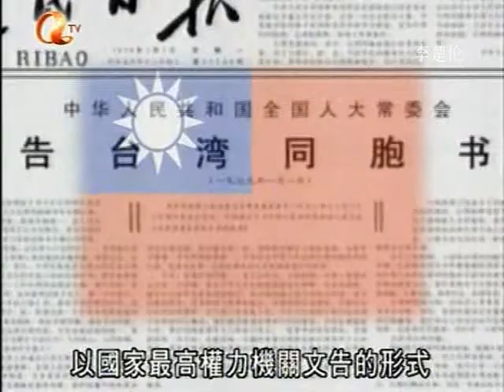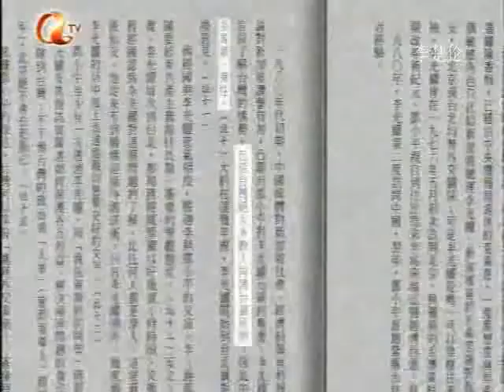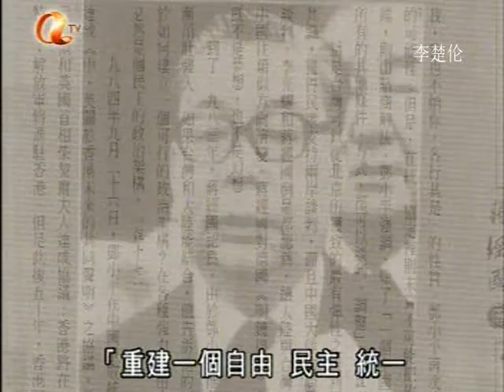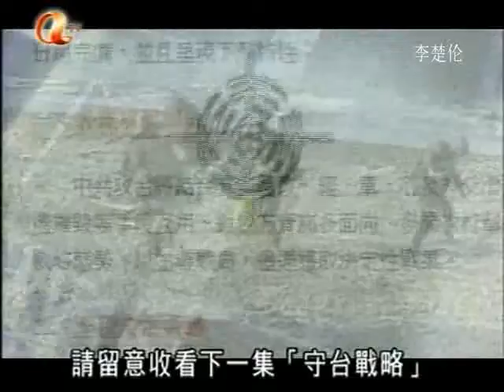邓小平 中共中央军委 Chinese communist Red Army Deng Xiaopin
PLA DENG XIAO PING 1980